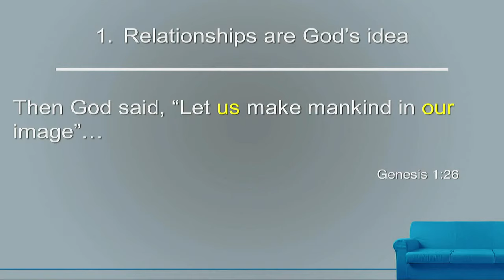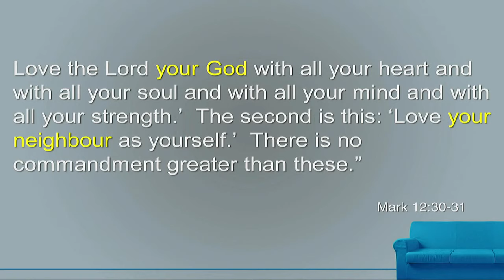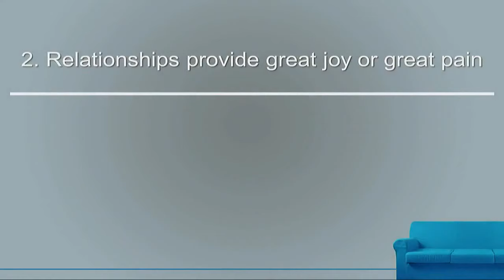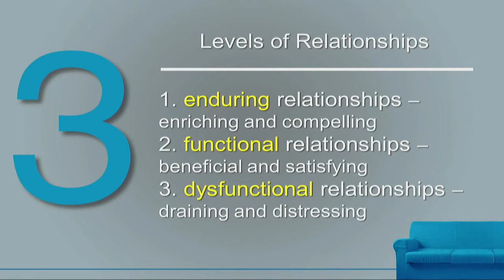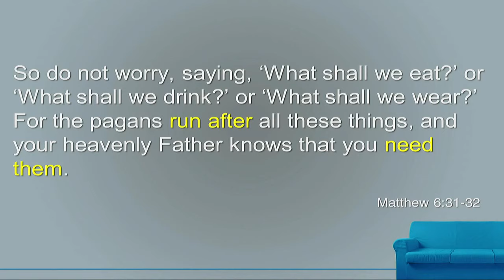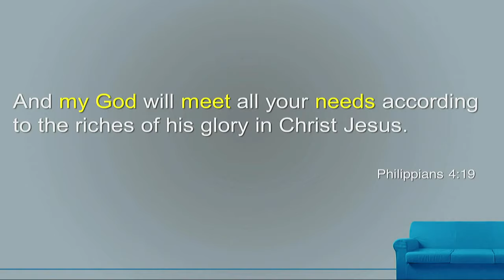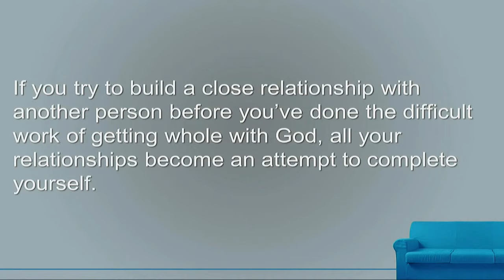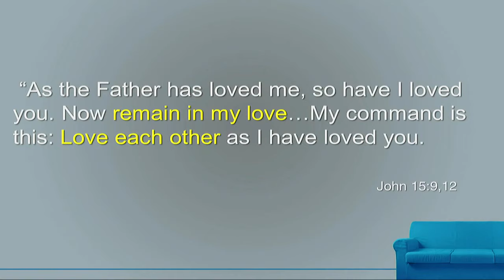Pursue Wholeness - Dan Allen - January 5, 2020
Hope for Relationships #1
Pursue Wholeness
Dan Allen